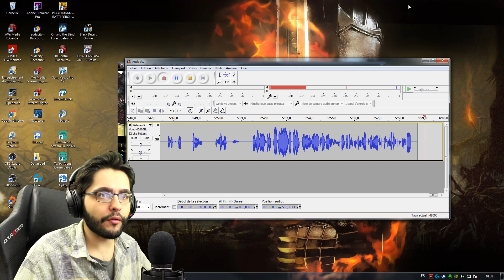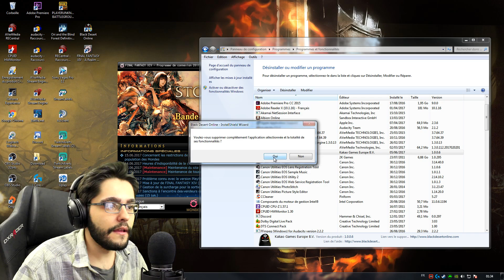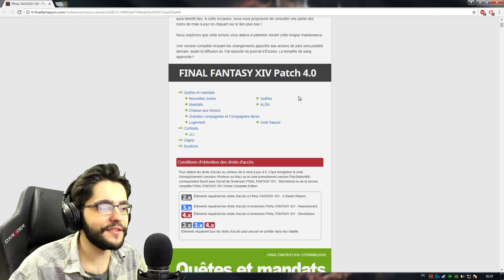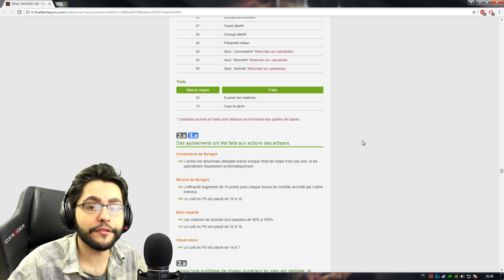Pourquoi je reprends les MMORPG !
"Queha?! Un Drunge sur un MMORPG en 2017?! NO WAY!" Et ben si!
Hésite pas à venir me passer un petit coucou sur le live FFXIV Stormblood à partir de 11h

Si tu aimes la vidéo, hésite pas à claquer un petit POUCE BLEU et à cliquer sur la cloche pour être au courant de tout! Ca m'aide beaucoup!

Si tu veux m'aider à développer davantage ma chaîne n'hésite pas à la partager et à accrocher des affiches partout dans ta rue!